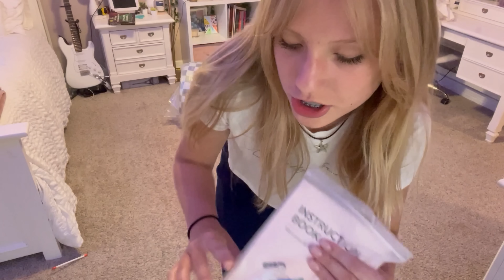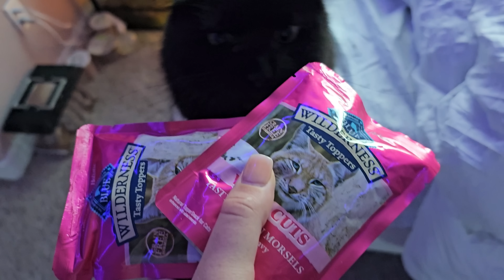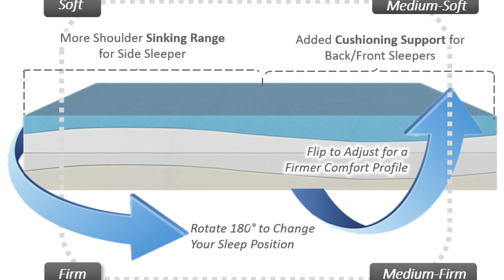Night and Day Routine - Ft SweetNight Room Makeover!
Today I will show you my night and day routine during the summer. Not only is this my daily routine, but its also a room makeover where I upgrade my mattress and bed sheets. My new mattress by SweetNight provides so many incredible features for better sleep like: 1. Gel-infused comfort layer for cooler sleep; 2. High-density memory foam for enhanced support; 3. Excellent motion isolation for undisturbed sleep 4. Fiberglass free. 5. Four firmness profiles through Contouring Curve™ design；6. Variable sinking range for different sleep positions.
I absolutely love my new mattress and my sleep improved significantly. I have no back pain in the morning, I don't twist and turn while sleeping, I don't wake up in the middle of the night because of the discomfort. I wake up in the morning relaxed and rested and ready to face my day!